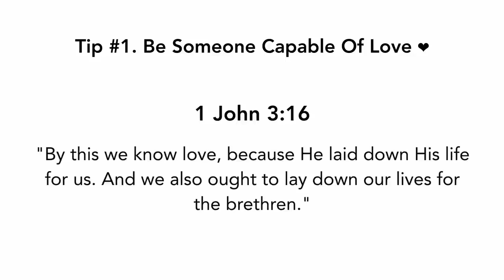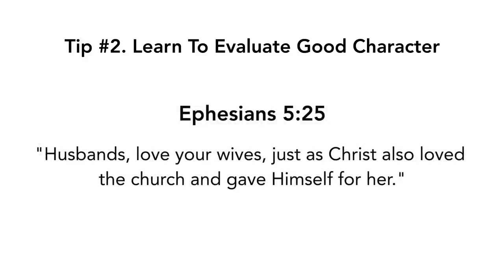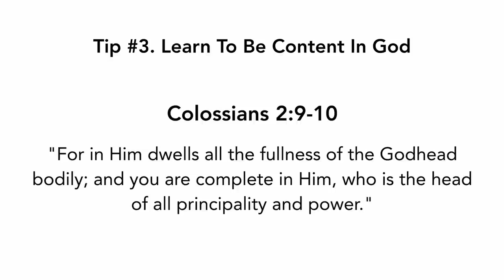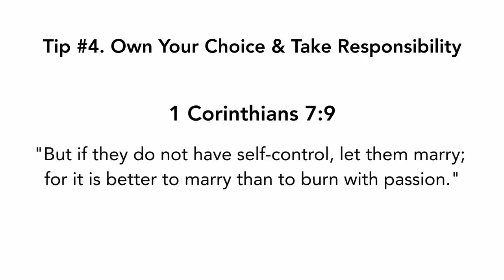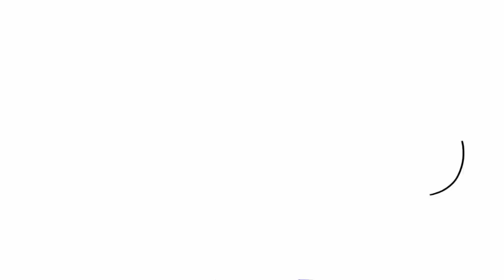Wisdom for When You're a Single Christian - 4 Tips - Impact Video Ministries (NSKM)